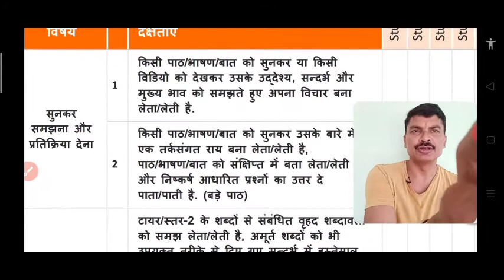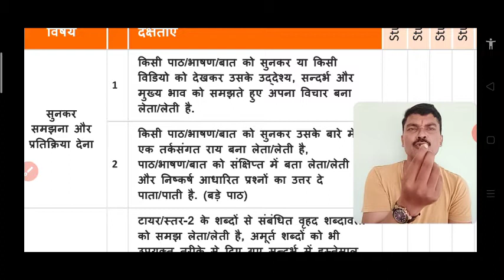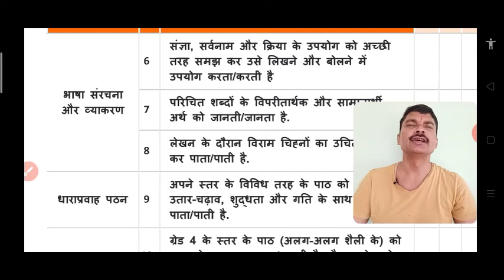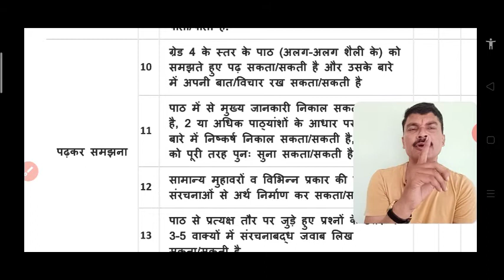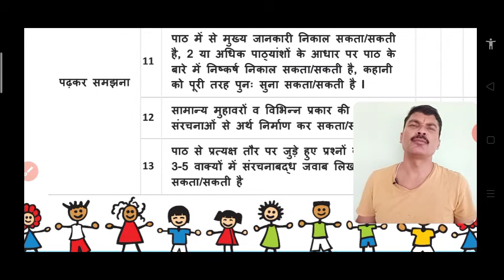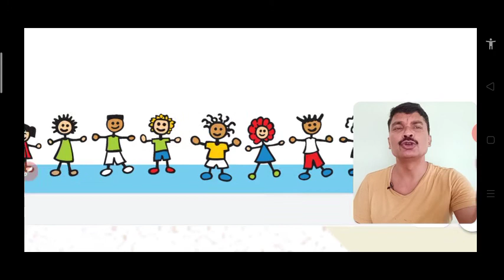प्रेरणा तालिका कक्षा 4 हिन्दी